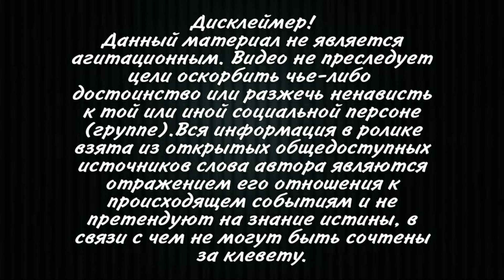Саакашвили не отпустят из тюрьмы по требованию сотен голодающих!Голодовка не приведет к освобождению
Саакашвили не отпустят из тюрьмы по требованию сотен голодающих
Власти Грузии заявили, что начатая в Тбилиси массовая голодовка сторонников Михаила Саакашвили не приведет к освобождению экс-президента из заключения.